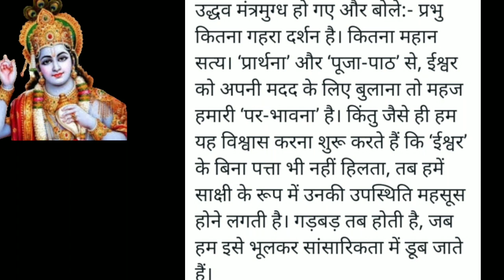🌹कृष्ण संदेश 🌹ईश्वर के बिना पत्ता भी नहीं हिलता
11:11🕉️Vishnu Dev Ji 🌹 Aaj ke din mein sab per kripa karta hun. message of oldpuraan ।

Vishnu jikiShakti

shiv sandesh,
God message,
message of God,
oldpuraan,
bhole nath ji,
motivation,
god message,
sandesh,
shiv kripa,
shivji,
jyotish gyaan,
vastu Vidya,
roop dey aitihasik prayog,
message my God,

maa Kali ka sandesh,
maa kali,
maa kali ki kripa,
old puraan,
masseges of God,
God messeges,
 Parmeshwar ka bachen in hindi Today,
 God message Today,
meditation,
 relaxation
Daily prophetic world
Gods word today
 practice world
Apply world God

यूट्यूब चैनल

इस चैनल पर अनेक प्रकार की धार्मिक संदेश और पौराणिक कहानी किस्से कथाएं एवं धार्मिक कहानी और मौलिक कहानी शिक्षाप्रद कहानियां और अनेक प्रकार की शिक्षाओं से संबंधित सन्देश और मैसेज दिए गए हैं है जिन से बौद्धिक विकास एवं शिक्षा मिलती है।